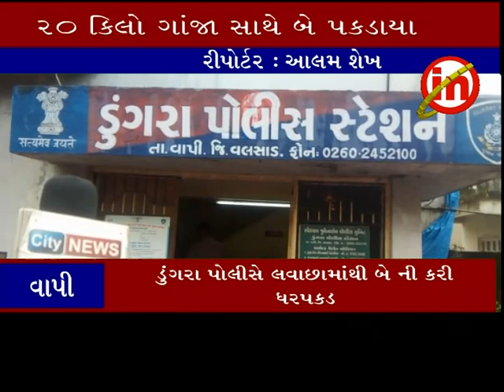વાપી ઃ ૨૦ કિલો ગાંજાના સાથે બે આરોપી ઓ પકડાયા